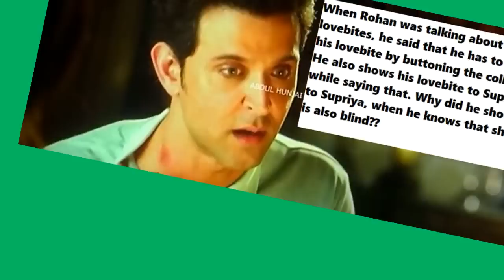3 - KAABIL movie mistakes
3 mistakes in KAABIL movie starring Hritik Roshan & Yami Gautam.